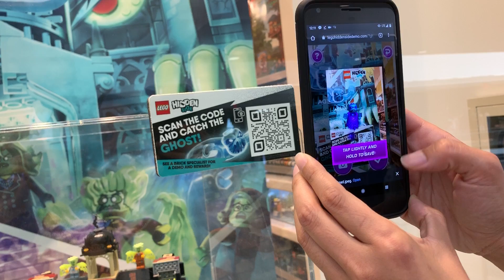Lego AR_Trigger